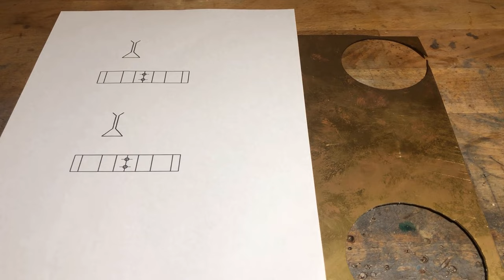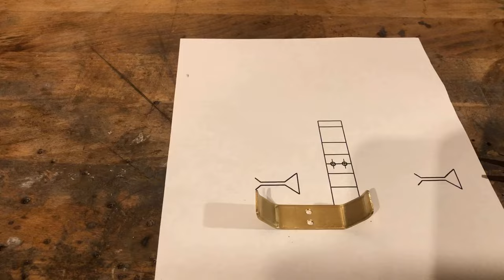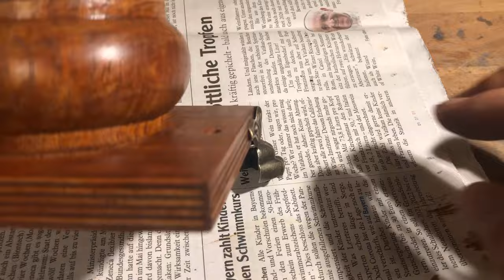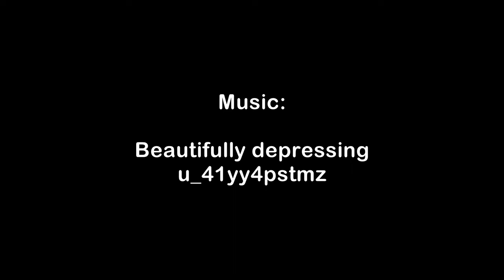Building a replica of Faraday's motor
Michael Faraday is still a role model for me. He is the epitome of a citizen scientist, from apprentice bookbinder to celebrated natural scientist. He was also one of the last polymaths who made significant discoveries not only in electrodynamics but also, for example, in organic and electrochemistry. When building the motor, I paid particular attention to aesthetics. I use saturated sodium chloride solution as an electrolyte. But you can also use mercury or Galinstan. For operation, one should absolutely use a laboratory power supply with an adjustable current.